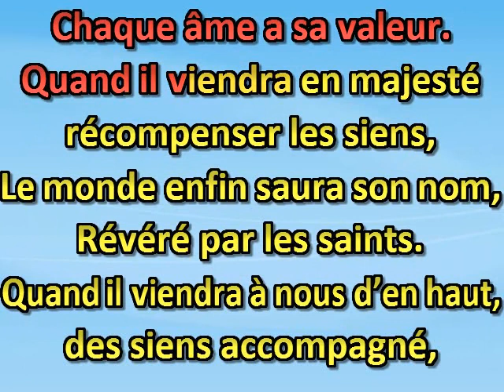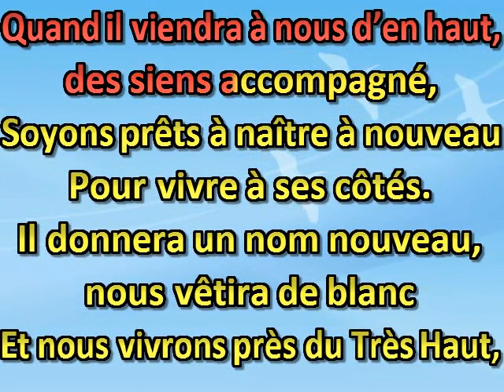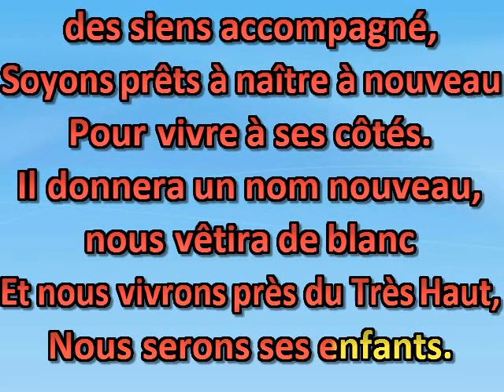N’ayons pas honte d’adorer